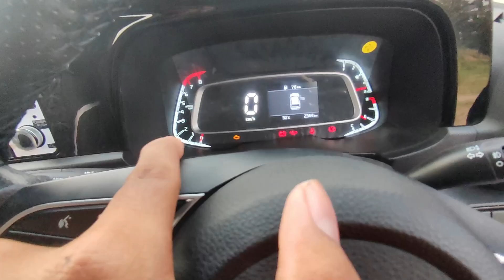WHEN I WILL COLLAB WITH @ArunPanwarx ?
HELLO EVERYONE, MY NAME IS AKASH. IN THIS VIDEO, I AM GOING TO DO A SMALL QnA.

JAI HIND